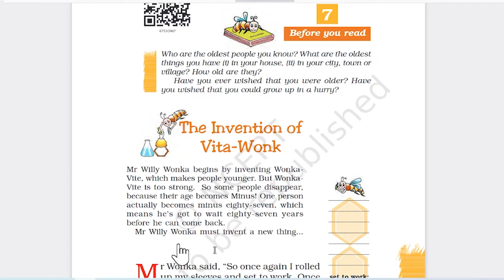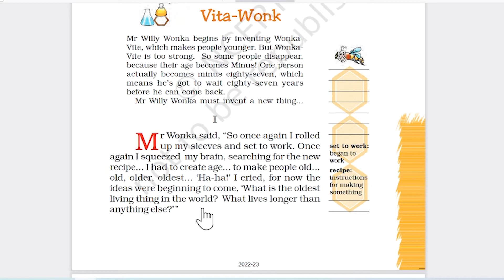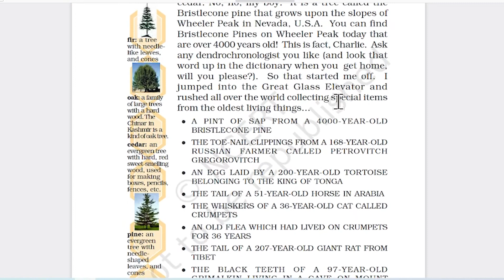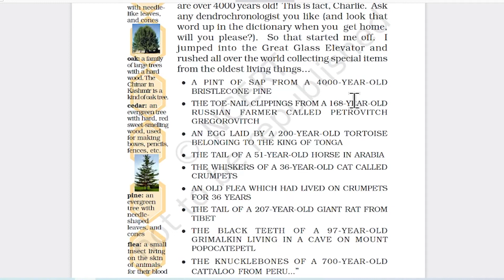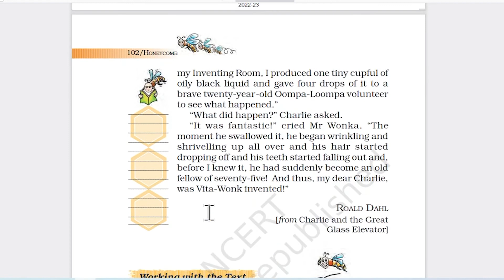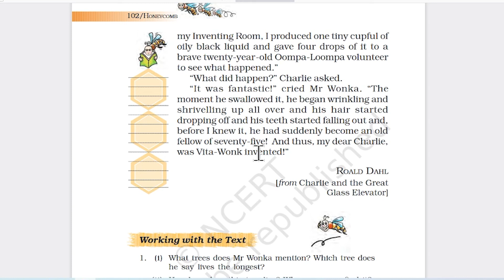Class 7 Chapter 7 | The Invention Of Vita Wonk | Honeycomb | Explanation In Hindi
इस वीडियो में हम कक्षा 7 की English Honeycomb की NCERT का Chapter :7 पढ़ेंगे। हमे उम्मीद है कि यह वीडियो आपके लिए अवश्य ही लाभप हमे कोई सुझाव देना चाहते हैं तो कमेंट में अपनी बात जरूर लिखें। आपके सुझाव हमारी इस यात्रा को एक सही दिशा प्रदान करेंगे। धन्यवाद.!

✔️ Class: 7th
✔️ Subject: English
✔️ Chapter: The Invention Of Vita Wonk  | Honeycomb| Chapter 7
✔️ Topic Name: Explanation In Hindi